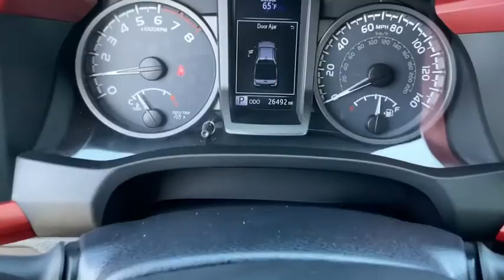2019 Toyota Tacoma Lithia Springs, Douglasville, Powder Springs, Smyrna, Atlanta, GA T12578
Silver Sky Metallic Used 2019 Toyota Tacoma available in Lithia Springs, Georgia at John Thornton Chevrolet. Servicing the Douglasville, Powder Springs, Smyrna, Atlanta, GA area.
2019 Toyota Tacoma TRD Offroad - Stock#: T12578 - VIN#: 3TMAZ5CN9KM100791